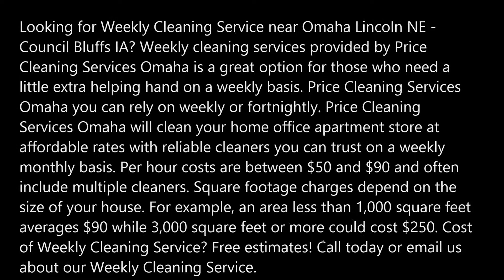Weekly Cleaning Service Omaha Lincoln NE Council Bluffs IA Price Cleaning Services Omaha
Weekly Cleaning Service and Cost Omaha Lincoln NE Council Bluffs IA Price Cleaning Services Omaha 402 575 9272
Looking for Weekly Cleaning Service near Omaha Lincoln NE - Council Bluffs IA? Weekly cleaning services provided by Price Cleaning Services Omaha is a great option for those who need a little extra helping hand on a weekly basis. Price Cleaning Services Omaha you can rely on weekly or fortnightly. Price Cleaning Services Omaha will clean your home office apartment store at affordable rates with reliable cleaners you can trust on a weekly monthly basis. Per hour costs are between $50 and $90 and often include multiple cleaners. Square footage charges depend on the size of your house. For example, an area less than 1,000 square feet averages $90 while 3,000 square feet or more could cost $250. Cost of Weekly Cleaning Service? Free estimates!

WEEKLY CLEANING SERVICES

Weekly Omaha TC cleaning services is a great option for those who really need an extra helping hand. Every week a professional cleaner will come to your home and provide you with a clean that really shines! We know keeping a clean house between kids, sports and a busy schedules can be a tough (not to mention your four legged friend). If this sounds like you, then our weekly cleaning service is the package for you.

WHAT DOES WEEKLY CLEANING SERVICES INCLUDE?
Clean

Kitchens
Bathrooms
Living Rooms
Offices
Bedrooms

Vacuum

Furniture
Carpeting
Stairs
And More!!

Dust

Furniture & Lamps
Sills & Ledges & Blinds
Cobwebs & Corners
And More!!

Wash

Entry Floors
Counter & Countertops
Floors
Windows & Mirrors, etc.

This is not a full list of items that we would clean on a regular weekly schedule. The list would be too long.  What we do want is a list of the items that matter to you.  Each client is unique and so should your weekly cleaning service.  We tailor a cleaning list specific to your instructions ensuring you will get a truly one of a kind cleaning experience.

Why choose a weekly cleaning service?

Your house gets dirty very quickly (kids, dogs, etc.)
You don’t want the buildup of dirt and grime between bi-weekly/monthly cleans
You enjoy the feeling of a fresh & clean home on a weekly basis

What can you expect from our weekly cleaning services?

Flexible scheduling
Flexible hours/week to meet your budget needs
Tailored cleaning list specific for your house

Thinking of Weekly Cleaning Services?

Get stared with a free quote. There are no obligations. If you are ready for weekly cleaning services just fill out the form on the side of the page or give us a call. Want more details? You can find more information by viewing our service packages, service locations, and testimonials.

BEST WEEKLY CLEANING COMPANY IN OMAHA LINCOLN NE - COUNCIL BLUFFS IA